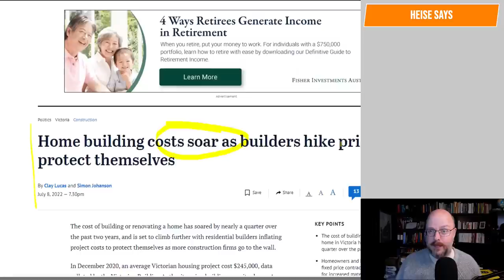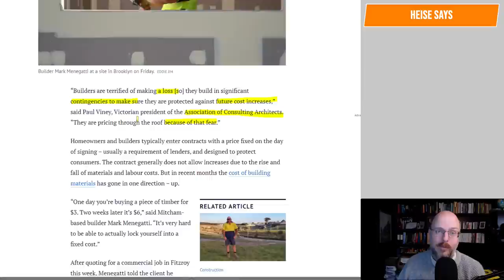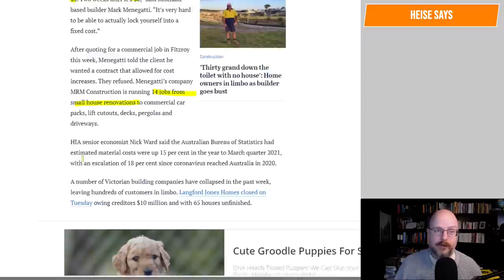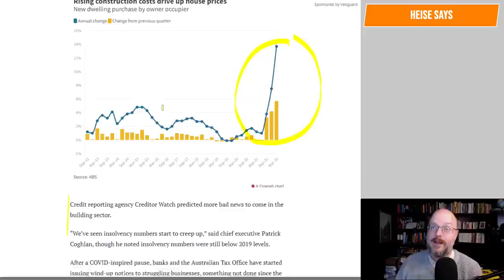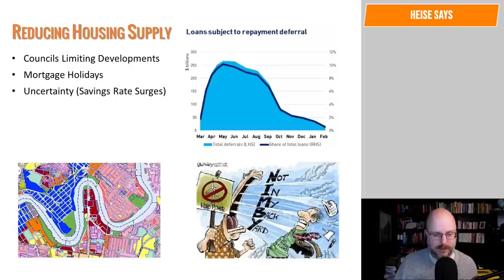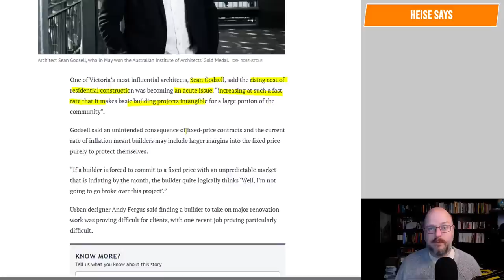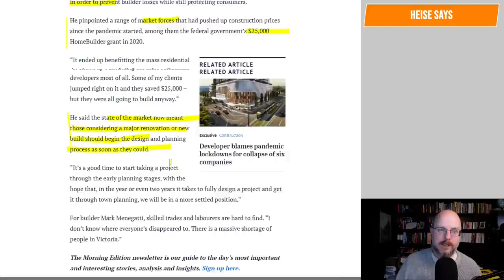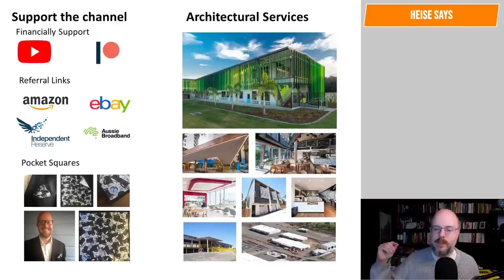Builders begin hiking prices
With the cost of building work up by 22% builders are hiking their prices to protect themselves.

Why Buildings Stand Up
Why Buildings Fall Down Why Structures Fail
Great Streets
A Pattern Language

Heise Architecture
Our Architectural Practice.